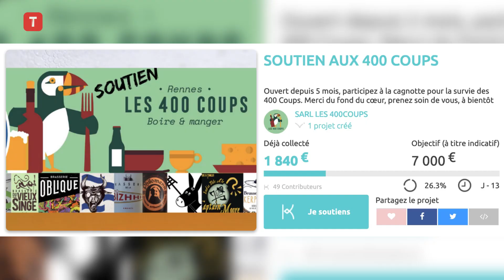Trois raisons de sauver nos bistrots, et trois façons d'y participer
Rideaux baissés, patrons et salariés à l’arrêt, habitués confinés chez eux : depuis le début de la crise, les bistrots, les bars, les troquets, les rades, bref les débits de boissons sont fermés, et ils ne rouvriront sans doute pas avant le mois de juin. Combien ne rouvriront pas ? Voici trois raisons pour lesquelles il faut les sauver, et trois façons d’y participer.